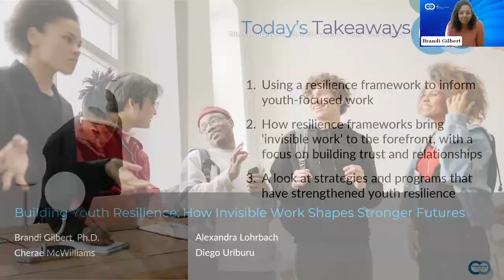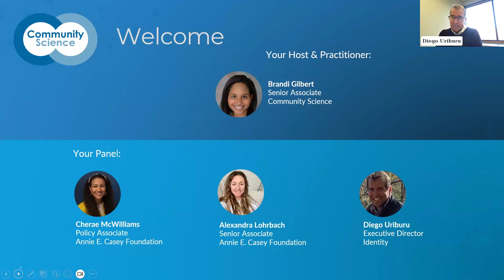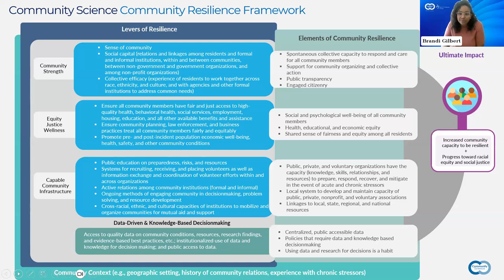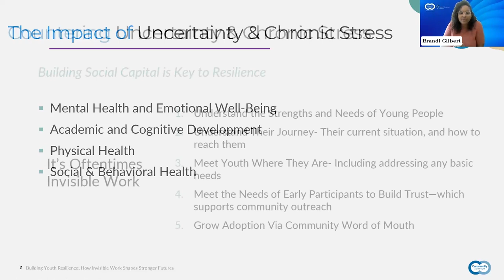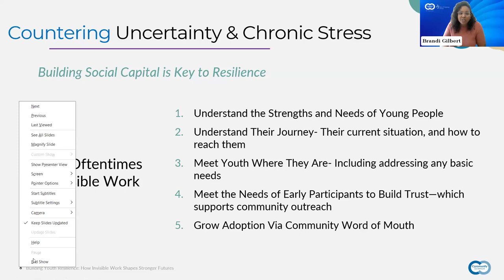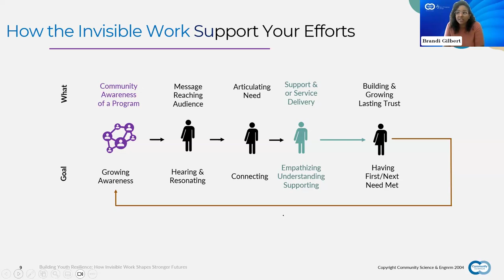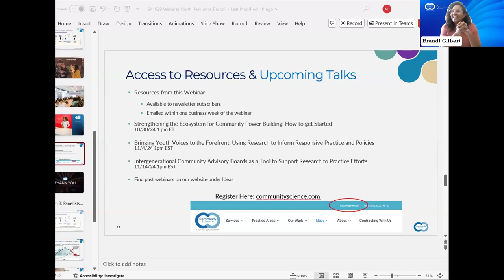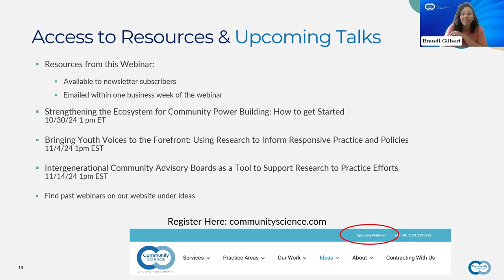Building Youth Resilience: How Invisible Work Shapes Stronger Futures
Brandi Gilbert, who leads Community Science's Youth Leadership & Engagement Practice Area, explores how both chronic and acute stressors intensify inequities for youth and how youth-supporting organizations and funders can use data-driven strategies to address these challenges together. This webinar highlights the critical role of social capital in building resilience among youth, demonstrating how data and information can illuminate successful approaches. We’ll showcase evidence-based practices, such as relentless outreach and emotional well-being checks, employed by youth-supporting organizations to expand support networks for youth disproportionately affected by social and economic factors.

You will gain actionable insights into how funders and community-based organizations can leverage data to strengthen partnerships, ensuring that resources, strategies, and support systems are effectively aligned to meet the needs of youth. Whether you’re a non-profit, funder, or policy advocate, this webinar will provide practical, data-informed strategies to close gaps in youth support systems and build a more resilient future for young people.